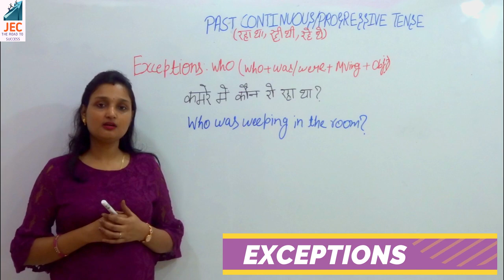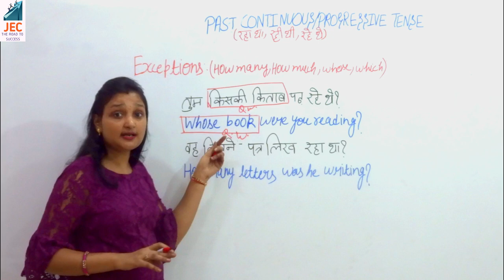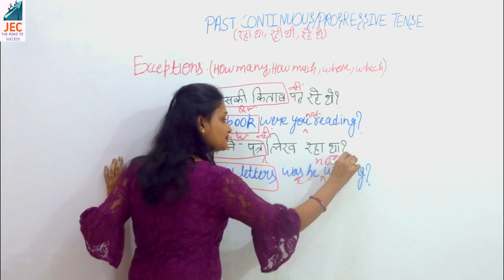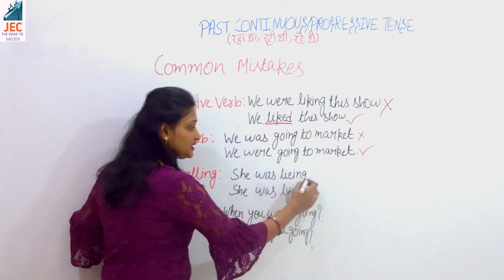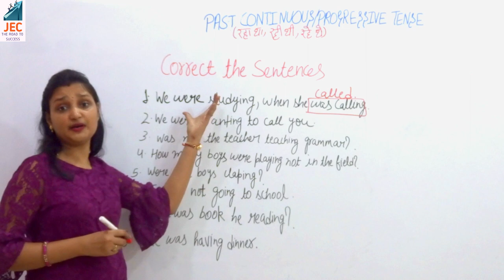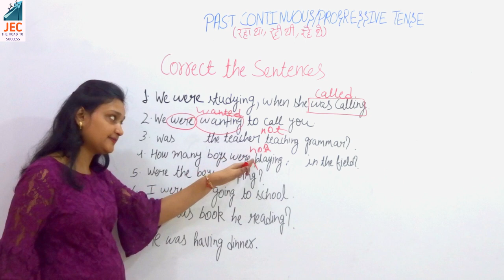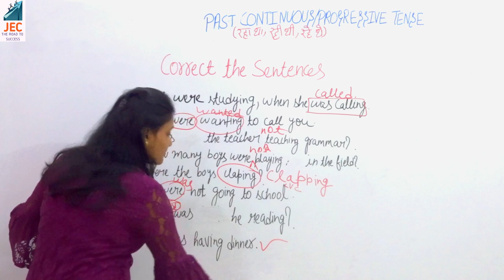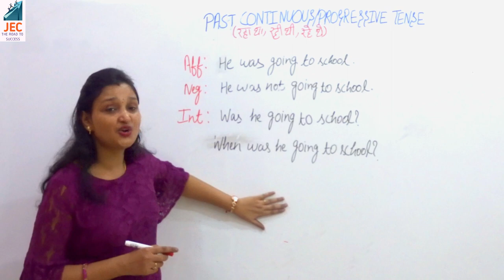Past continuous tense Part 2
Past continuous tense is covered in two parts.

In Part 1  we learned about past continuous tense/ Past progressive tense with the complete structure of each type of sentence (Affirmative sentence, Negative sentence and Interrogative sentence ) with their examples. We also discussed the double interrogative sentences / WH family sentences.

In the present video (Part 2) we will cover exceptions and common mistakes done in sentence writing. In the end, we will have a practice exercise comprising of correct sentences.

CONTENTS:-
0:00 EXCEPTIONS
12:17 COMMON MISTAKES
16:00 PRACTICE EXERCISE WITH EXAMPLES